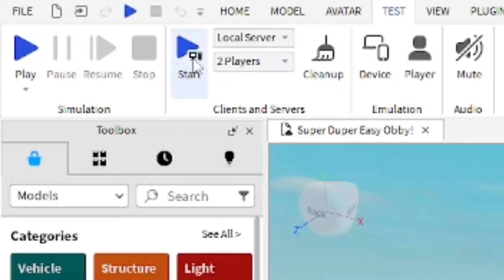How to Test Game with 2 Players in Roblox Studio! (2025)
In this video I show how to do 2 player testing on Roblox Studio so you can play on two different characters in your game at once, within a local server you can select how many players you want!
⭐Stuff I Use:
Connect w/ Me!:
⏰Timecodes:
0:00 Intro
0:10 Two-player testing
0:50 Leaving test
how to test game with 2 players on roblox studio, how to test with two players on roblox, how to do 2 player test on roblox games, roblox studio tutorial, how to test your roblox game with multiple players